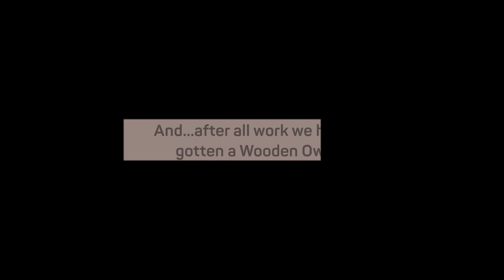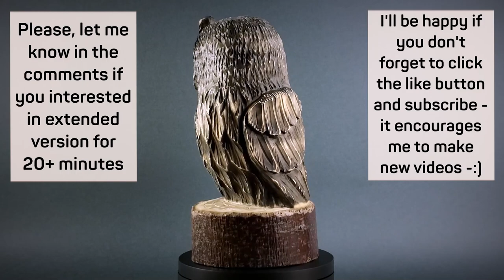Carving the Owl from wood without any mech tools. Wood carving from blanket to full figure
If you are interested in buying similar figures, then please go to the store on Etsy , we will be grateful for the purchase

 Carving the Owl from wood without any mech tools. Wood carving from blanket to full figure. This is my father's work - Old Andrew, who has over forty years of experience in making wooden sculptures.  All work is carried out only by hands, without any use of mechanical tools! In the style of realism. The Owl is made from a single piece of dry wood and hand painted.

The owl is another potent and multifaceted symbol found in various cultures throughout history. Like the raven, its symbolism can vary depending on the cultural context and beliefs. Here are some common symbolic interpretations of the owl:
1.Wisdom and Knowledge: One of the most prevalent associations with the owl is wisdom. The owl's large, all-seeing eyes have been associated with the ability to see the truth and perceive hidden knowledge. In Greek mythology, the goddess Athena, the patron of wisdom, had an owl as her sacred animal.
2.Night and Darkness: Owls are nocturnal creatures, and their ability to navigate in the darkness has led to their association with night and mystery. They are often seen as creatures that can traverse the realms of the seen and unseen, making them symbols of the unknown and the subconscious.
3.Intuition and Insight: Due to their acute senses and ability to see and hear with exceptional precision, owls are linked to intuition and insight. They symbolize the capacity to perceive beyond the surface and understand the hidden aspects of life.
4.Transition and Change: Some cultures view owls as symbols of transition and change. Their association with the night and darkness connects them to the cycle of life, death, and rebirth.
5.Protection and Guardianship: In certain cultures, owls are believed to be protectors and guardians. They are thought to watch over individuals and provide spiritual guidance and protection.
6.Death and Afterlife: In some ancient cultures, owls were associated with death and the afterlife, possibly because of their nocturnal habits and eerie calls. They were sometimes considered messengers or companions of spirits.
7.Silence and Secrets: Owls are silent hunters, and their ability to fly noiselessly has led to associations with silence and secrecy. They can symbolize the ability to keep secrets or the need for silence and observation in certain situations.
8.Feminine Power: In some cultures, the owl is linked to feminine energy and power. It is associated with goddesses and female deities.
9.Intelligence and Deception: In a few mythologies, owls are seen as deceptive or manipulative creatures. Their silent flight and ability to ambush prey have led to some negative associations in certain contexts.